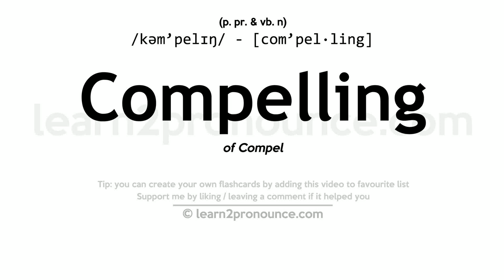Pronunciation of Compelling | Definition of Compelling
Compelling pronunciation | How to pronounce Compelling in English?
/kəm`pelɪŋ/
Meaning of Compelling | What is Compelling?
(1) (adjective) driving or forcing; (2) (adjective) tending to persuade by forcefulness of argument;
What is Compelling | Compelling meaning and definition?